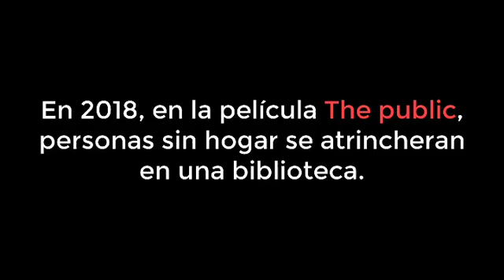BRMU for future: bibliotecas por el medio ambiente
Los expertos dudan si la DANA de septiembre de 2019 fue más violenta por el cambio climático: pero de lo que no dudan es sobre la emergencia climática que estamos viviendo. Y las bibliotecas están implicadas en la defensa del medio ambiente. 🌎🌍🌏💨🌊⛈FridaysForFuture